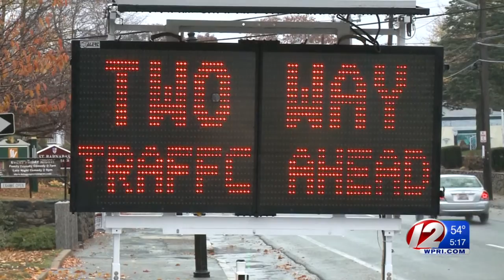Final I-95 lane shift to go into effect Thursday morning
By 6 a.m. Thursday, RIDOT expects all southbound travel lanes will be on the new Providence Viaduct bridge.